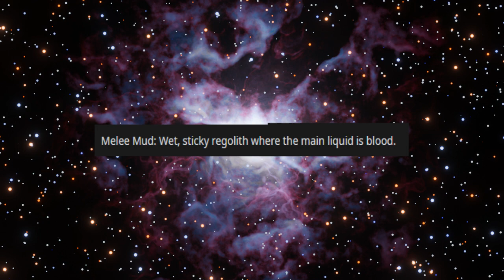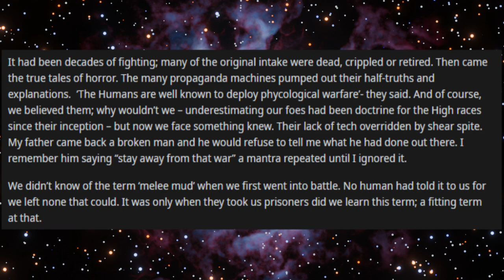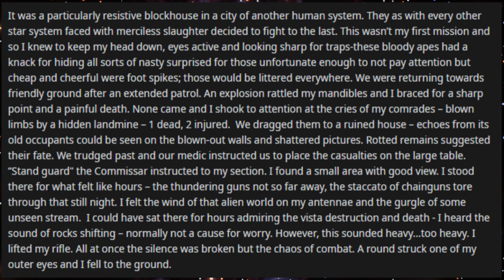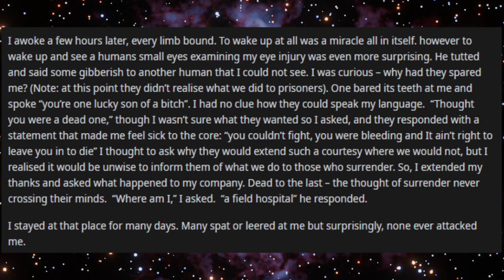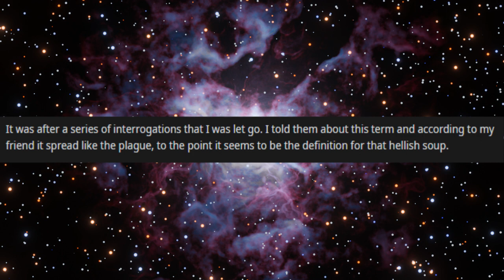r/hfy Melee Mud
Original story by u/Weebnonce